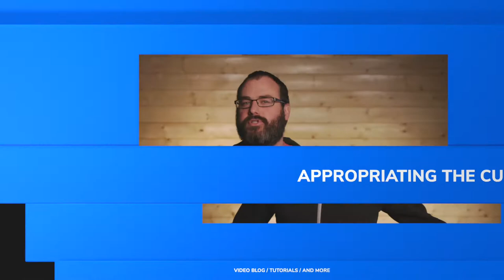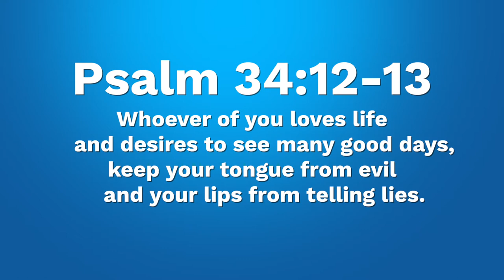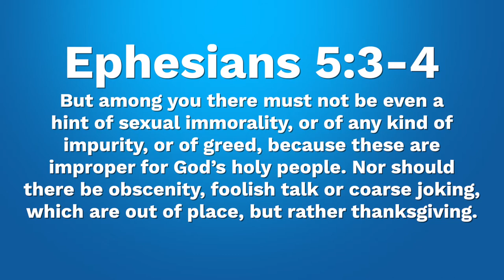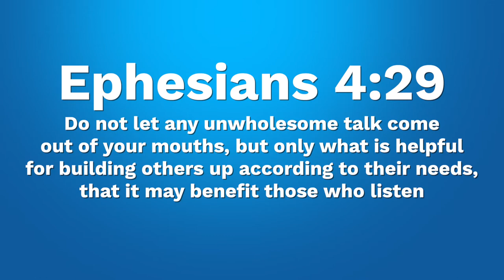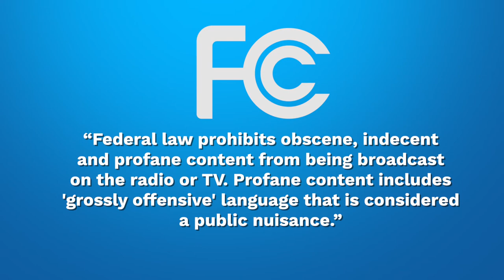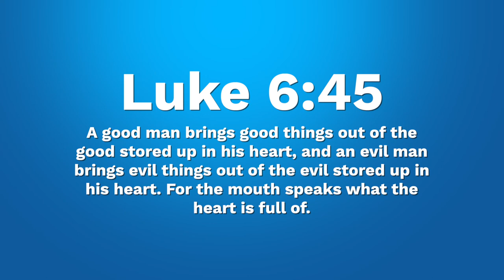F*lthy Words Part 1!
ATC Ep.9 F*lthy Words Part 1!
In this episode we look at the biblical principles surrounding our use of speech and think through how those principles apply to an evolving  language.